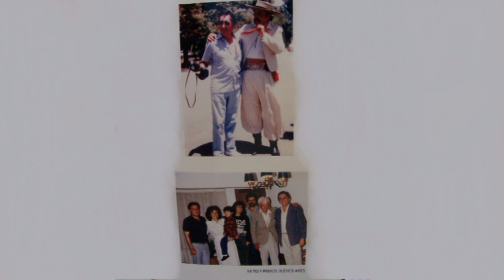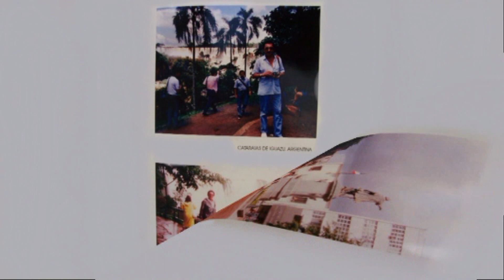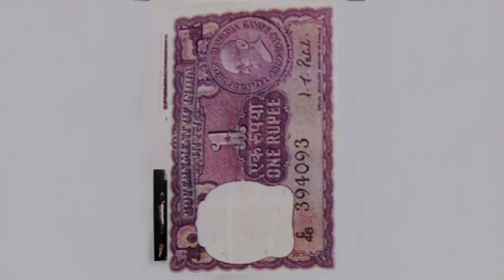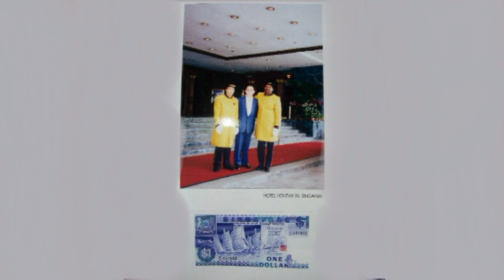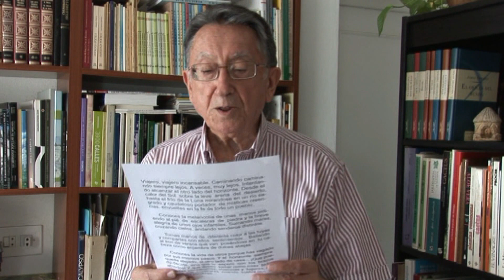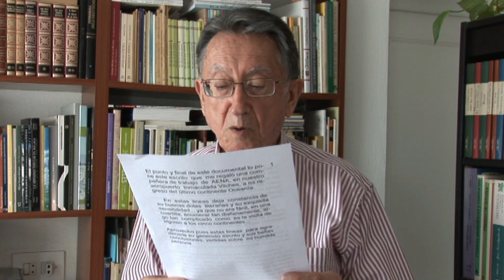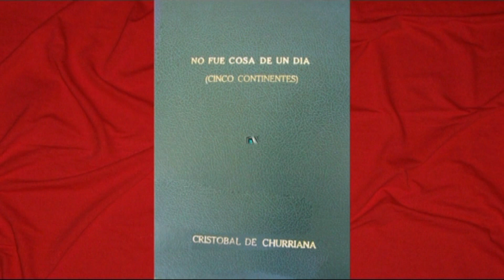LOS CINCO CONTINENTES Nº 2